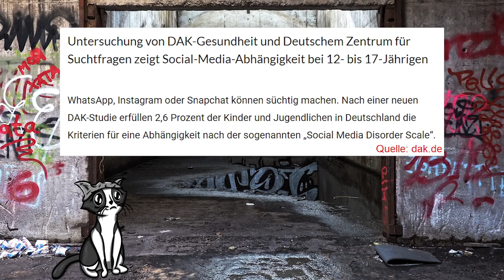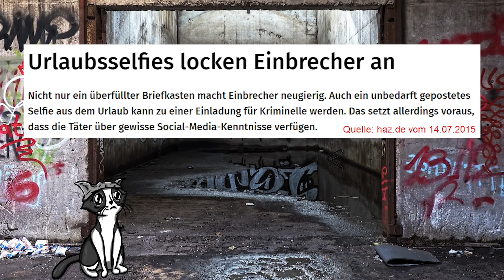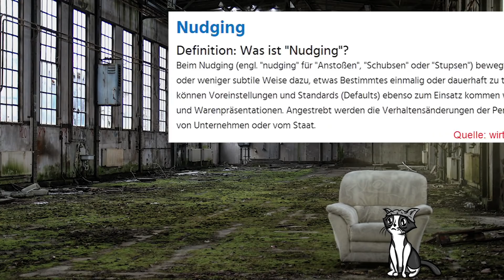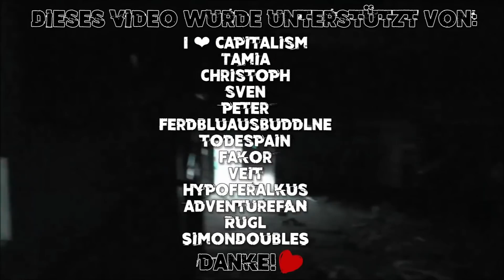Gedanken zu Social Media Sucht & Mobmentalität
Einige Gedanken zu unserem Verhalten in den sozialen Medien und welche Probleme das mit sich bringt.

Support:
BTC bc1q9hjv920kp2j80glsmkfut7xkdqt3wucchaf8hp
ETH 0x46e3ea09f5a39af4c88c06b77fde342f26344a2b
BCH qr5dr0g6sqzzrega7fvh053lc4f259z98vdznddmus

Intro: Marilyn Manson - The Golden Age of Grotesque
Hintergrund: Robert Austin - Carnival of Terror
Outro: Twenty One Pilots - Heathens

Bildmaterial:
Pixabay